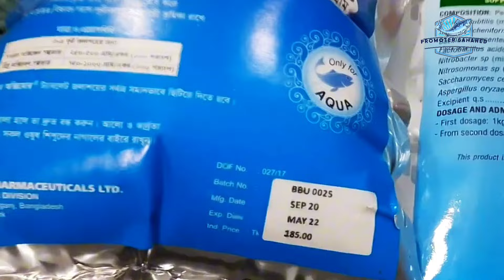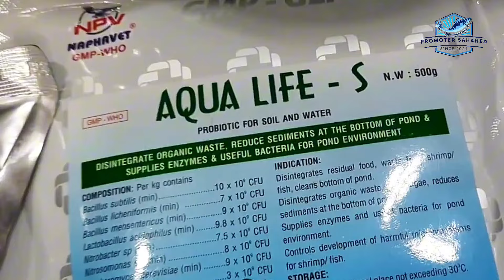আসুন মাছ চাষের ভ্রান্ত অভ্যাসগুলো সংশোধন করি (পর্ব -১)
Let Us Change The Bad Practices in Aquaculture | Part - 1

ইউটিউবে হাজারো ভুল তথ্য প্রচারণার মধ্যে সঠিক তথ্য প্রচারের আস্থা।

★★ প্রিয় ভিউয়ার্স, ভিডিওটা আপনার ভালো লাগলে একটি লাইক দিবেন। আর কমেন্টে আপনার মূল্যবান মতামত জানাবেন, যা আমাদের নতুন নতুন ভিডিও আপলোড করতে উৎসাহিত করবে। ★★